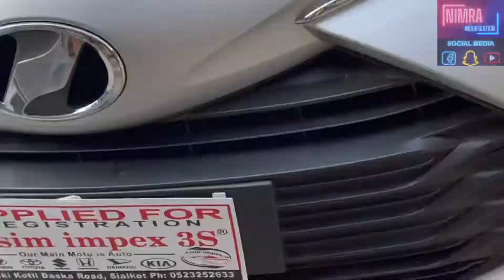Toyota vitz 2021 Review | Fog Lights Install Tutorial Video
car review#toyota vitz review#toyota vitz 2012#new car reviewcar review 2021toyota vitz 2012 reviewcar reviews